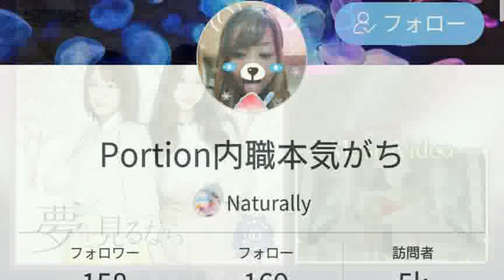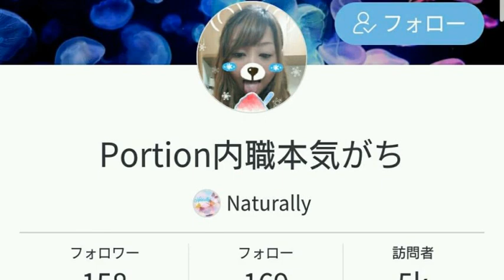[everysing] 夢を見るなら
Singer : ゆるぱぴ
Title : 夢を見るなら

ぽこーみ
なんちゃって5Ｋおめでとう！
本当は40Kくらいだんべ？w

お決まりのぱちソンで祝いじゃ～！

「いくつか星が出る」で思い出した！
最近赤い星がキラキラ一際目立つんよ
かなり眩しくてついにUFO出現かとおもたら、
調べたら火星だった！大接近してるみたい。
8月中は見れるみたい。
深夜に南西方向、月の近くを眺めてみて！
٩(⑉໐ຶັົ໋╻໐ຶຶັົ໋)۶▾͙▿͙火星人より

everysing APPLICATION

▶ Features ◀